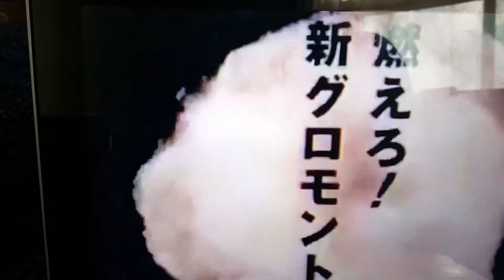Bruce Lee Beverage Commercial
Bruce Lee